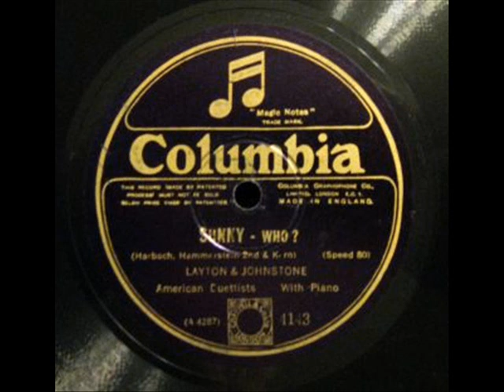Who? - Layton and Johnstone, 1926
Who? from Sunny by Harbach, Hammerstein and Kern performed by "American Duettists with Piano",  Layton and Johnstone, 1926. From Columbia 4143 Columbia (speed 80) recorded less than 2 years after the introduction of electrical recording.